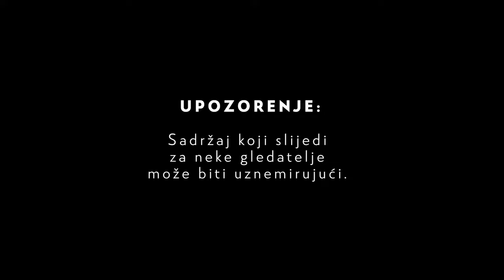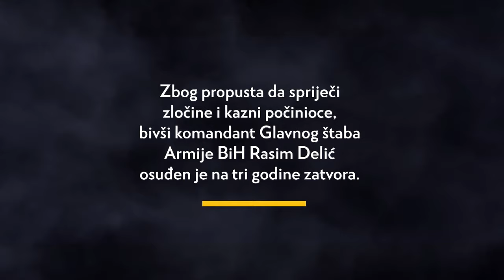Zločini u Kamenici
Tokom ljeta 1995. godine, u logoru Kamenica u centralnoj Bosni, vojnici odreda Armije BiH “El Mudžahid” počinili su najteže zločine protiv zatočenih pripadnika Vojske Republike Srpske. Ubili su desetine njih, a nekima odsjekli glave. Tokom suđenja Rasimu Deliću pred MKSJ, preživjeli srpski zatočenici svjedočili su o maltretiranju i ponižavanju kojima su bili izloženi.

MRMKS odaje počast žrtvama logora Kamenica.